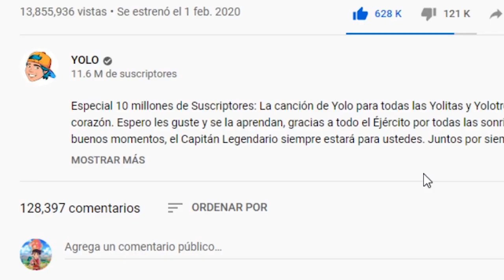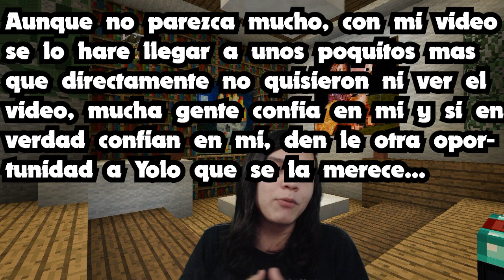Yolo a Cambiado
Buenos chicos!! Espero hayas entendido el video y directamente les haya gustado!! 100% recomendados!!!

Quieres donarme para apoyarme en pagar mi capturadora que saque de la coppel? TuT

Quieres comprar AkdaChests!? Contienen cartas que haran que el directo sea bastante divertido y dinamico!!!

-Discord: Pidelo a un Moderador o a Mi si no me ves muy ocupado en el juego XD

-Quieres agregarme en los juegos que juego?-
-Fortnite: Akdari (No olvides usar mi codigo de creador: Akdari)
-Brawl Stars: 2R2CQGRJY
-Roblox: Akdari

-Quieres unirte a mis club o clan?-
Brawl Stars: Akdarisiados 4.7
Brawl Stars 2do: Akdasitos 4.7

-Horario-
Videos: Martes, Miercoles, Jueves y Viernes
Directos: Viernes, Sabado y Domingos
Descanso: Lunes